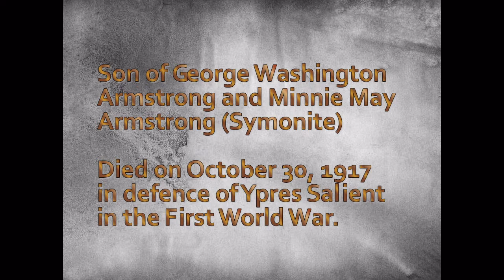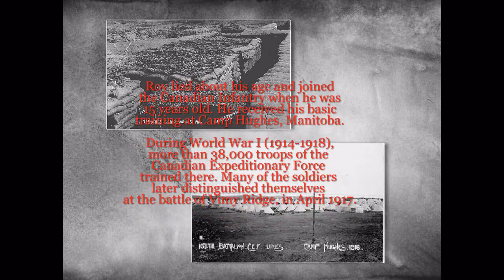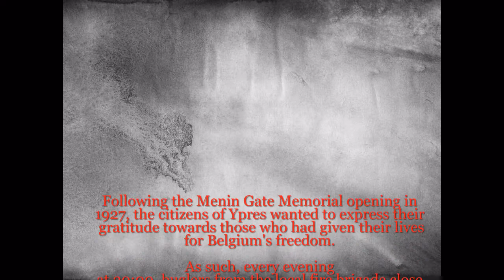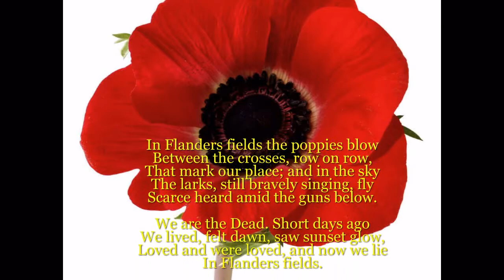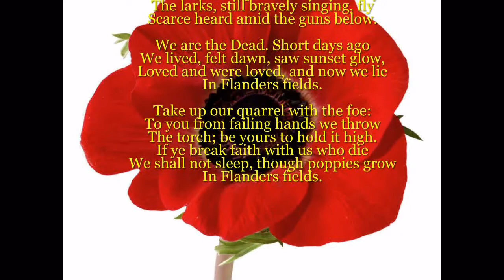A tribute to Roy Clarence Armstrong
A tribute to Private Roy Clarence Armstrong who died in defence of Belgium on the 30 October 1917.